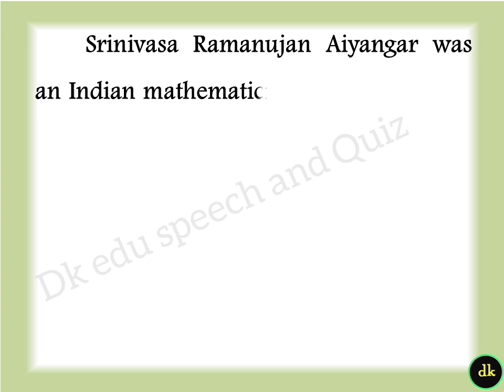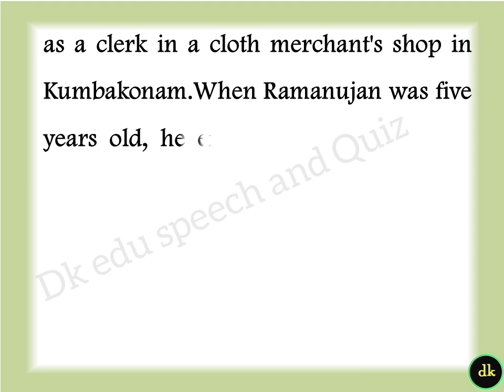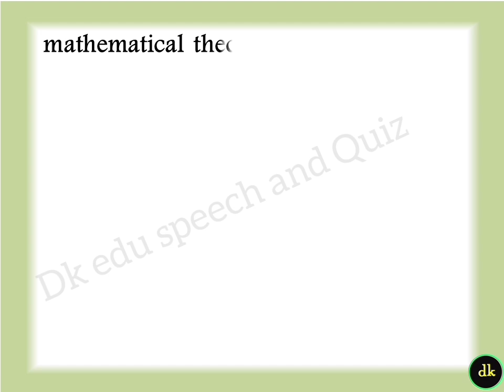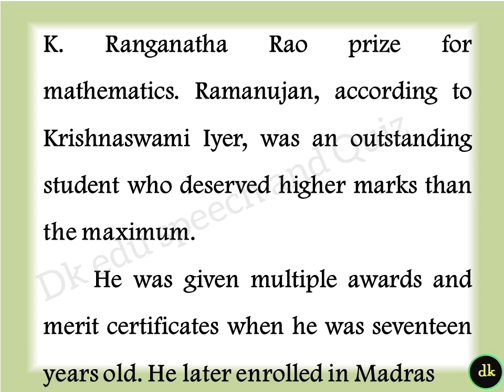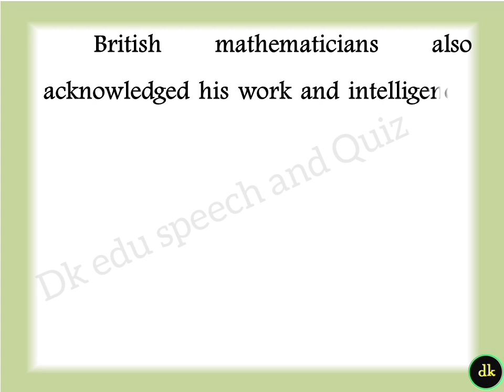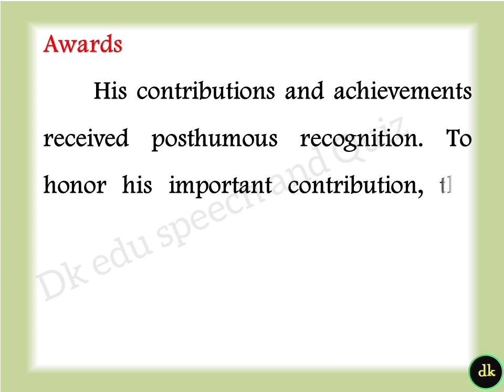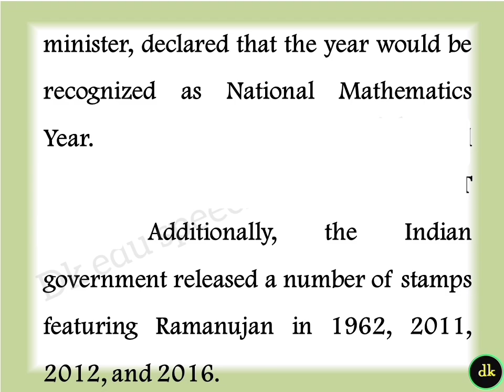Srinivasa Ramanujan biography in English 2023 biography of essay Srinivasa Ramanujan speech English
history of srinivasa ramanujan in english

history of srinivasa ramanujan

life history of srinivasa ramanujan in english

maths day essay writing

ramanujan life story in english

speech on ramanujan

srinivas ramanujan

srinivasa ramanujan gurinchi english

math scientist information in english

ramanujan mathematician biography in English

sri ramanujan
essay about srinivasa ramanujan

essay on ramanujan in english

information about ramanujan

maths day speech

shrinivas ramanujan biography

srinivasa ramanujan sa writing

srinivasa ramanujan awards

srinivasa ramanujan history in english

ramanujan story in english

speech about ramanujan

ramanujan essay

ramanujan history

srinivasa ramanujan in telugu

mathematics day

ramanujan mathematician in english

srinivasa ramanujan biography in telugu

srinivasa ramanujan essay in english

srinivasa ramanujan story in english

life history of srinivasa ramanujan

srinivasa ramanujan information

srinivasa ramanujan life history
sri nivas ramanujan

information about srinivasa ramanujan

speech on ramanujan in english

srinivasa ramanujan history

history of ramanujan

speech on srinivasa ramanujan

srinivasa ramanujan gurinchi

ramanujan mathematician biography

ramanujan information in english

speech about srinivasa ramanujan

speech on mathematics day
essay on srinivasa ramanujan
biography of srinivasa ramanujan in english

biography of ramanujan in english

ramanujan speech in english

srinivasa ramanujan essay writing

ramanujan

srinivasa ramanujan story

ramanujan essay in english

essay on ramanujan

essay writing about srinivasa ramanujan

speech about srinivasa ramanujan in english

essay on srinivasa ramanujan in english

srinivasa ramanujan speech in english

about ramanujan in english

biography of srinivasa ramanujan

biography of ramanujan

srinivasa ramanujan drawing

about ramanujan

srinivasa ramanujan information in english

srinivasa ramanujan matter in english

srinivasa ramanujan in english

write about srinivasa ramanujan

srinivasa ramanujan biography in english

srinivasa ramanujan

srinivasa ramanujan biography

about srinivasa ramanujan

about srinivasa ramanujan in english

srinivasa ramanujan matter

ramanujan mathematician

srinivasa ramanujan essay writing in englis

ramanujan biography in english

srinivasa ramanujan speech

ramanujan biography

ramanujan speech

speech on srinivasa ramanujan in english

srinivasa ramanujan essay

essay writing on srinivasa ramanujan

speech about ramanujan in english

srinivasa ramanujan biography in english wri...

mathematician ramanujan

ramanujan story